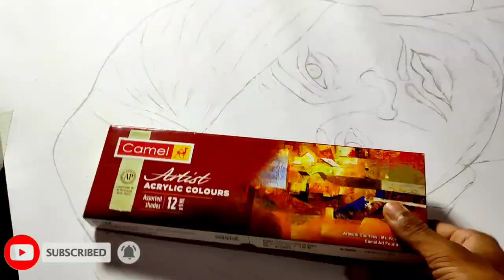BIG PANTING 😯 / 🇮🇳BHAGAT SINGH 🇮🇳 ACRYLIC COLOUR PAINTING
*Paper*

Campap ARTO Teken A4 180 GSM Sketch and Drawing Pad, 20 sheets

Derwent A4 Portrait Sketch Pad - 30 Sheets, 165 GSM

*Pencil*

Artline Love -Art 6 Sktech Pencils (Pack Of 2)

Apsara Absolute Pencils Value Pack - Pack of 20

Camlin Kokuyo Medium/Soft/Hard Charcoal Pencils

*Eraser*

Brustro Kneadable Art Eraser (Pack of 6)

Tombow Mono Zero Round Shapre Silver Eraser

*more.

Isomars Paper Stumps Set Of 6

tutorial

 best drawing paper-

                          ♥️|| GOAL ||♥️
       🇮🇳INDIA ME ART KO POPULAR KRNA🇮🇳

Bhagat Singh Outline Tutorial
Drawing Bhagat Singh